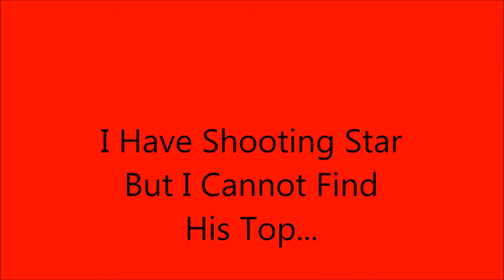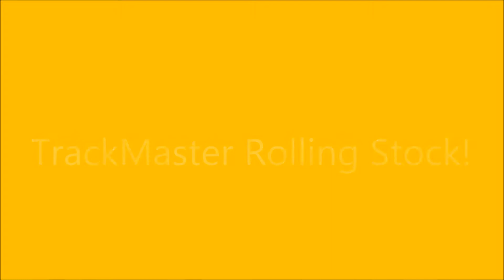MyUltimate Collection Video REUPLOAD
My Old One Got Blocked in 239 COUNTRYS!?!

Add Me On Hangouts!